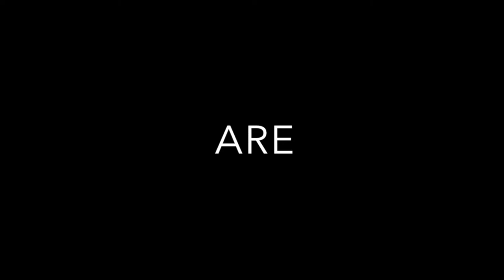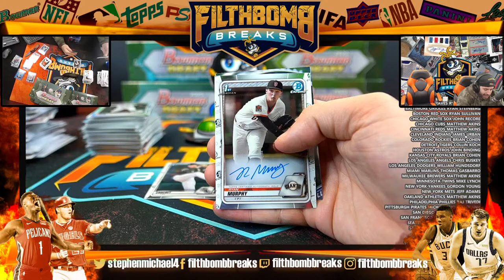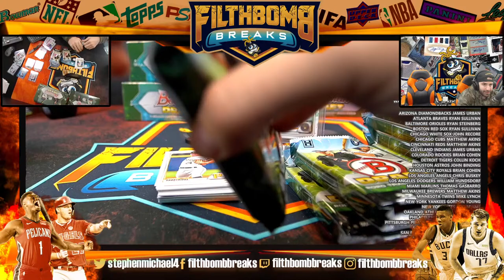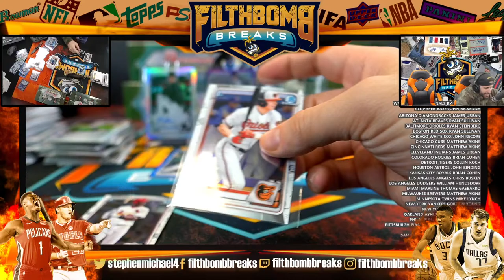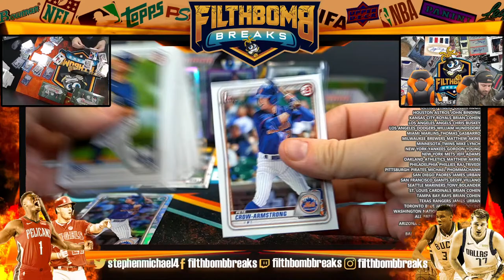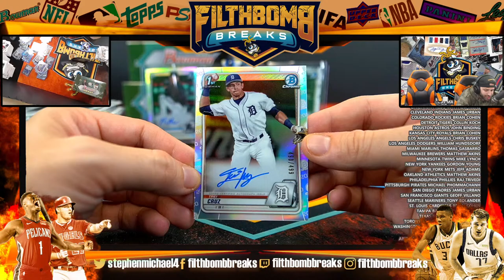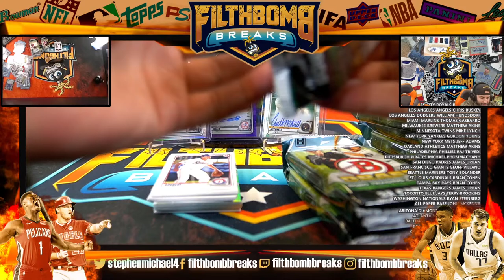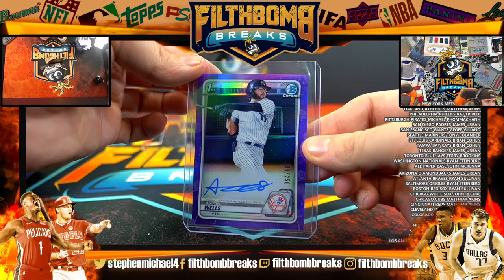2020 BOWMAN DRAFT BASEBALL MLB LIVE CASE UNBOXING A1142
2020 BOWMAN DRAFT BASEBALL MLB LIVE CASE UNBOXING A1142